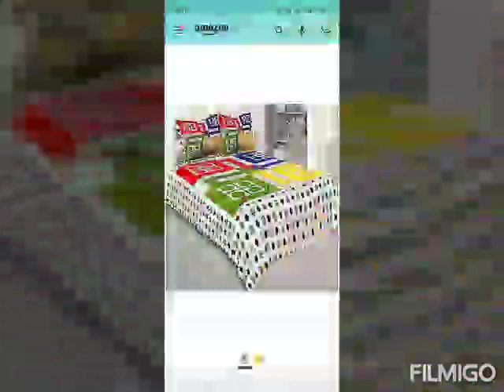Single double bedsheets available on wholesale price. Best bedsheet in town.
Good quality bedsheet available on low cost. All sizes are available. Comment for price.